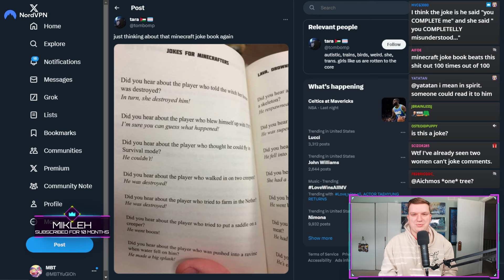MBT discovers what real comedy is